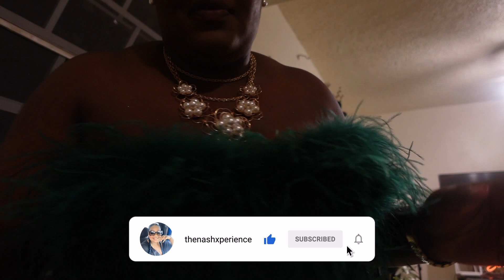NON- VLOGMAS VLOG| FEW DAYS IN MY LIFE| FASHION SHOW | GRWM | CHRISTMAS TREE DECOR AND MORE .......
🎼MUSIC (NO RIGHTS )

The Nash Xperience
P..O.Box 409
Cruz Bay
St. John
00831

ACCENT - British Virgin Islands
B U S I N E S S: